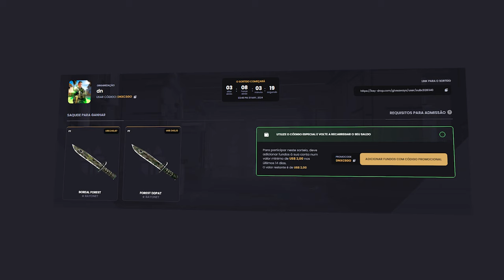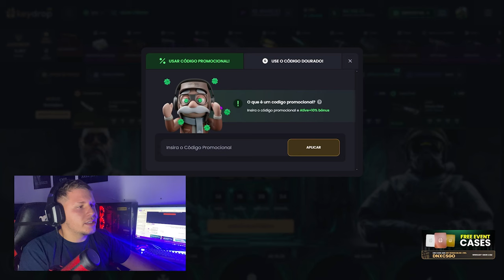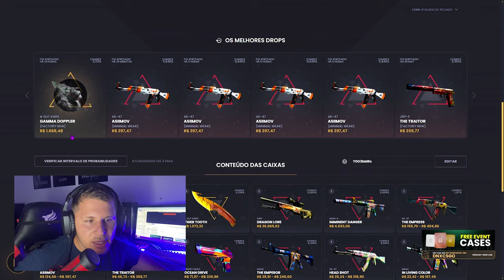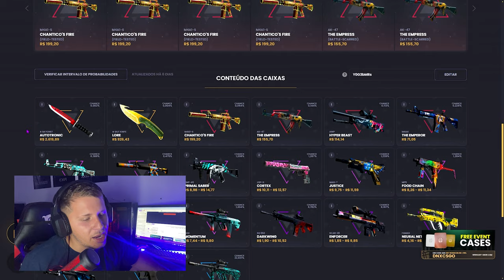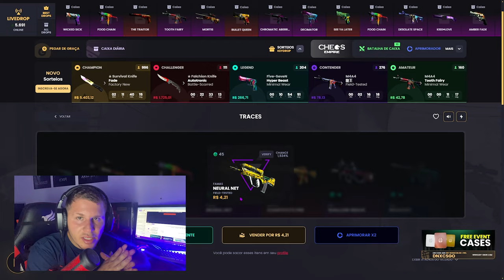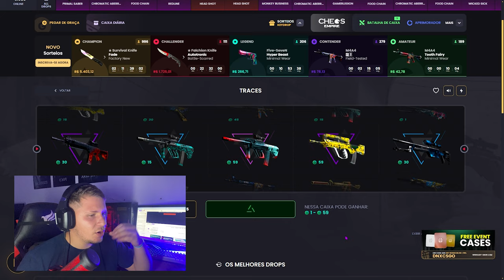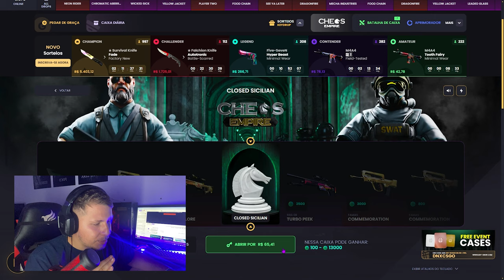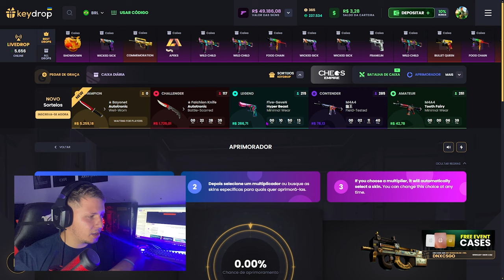COMO LUCRA MUITAS SKINS de CS2 no KEY-DROP 😲 POUCO SALDO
Já pensou em ganhar Skins com pouco saldo dentro do keydrop? sim é possível, hoje vou mostra pra vocês algumas dicas pra lucra muito dentro do Key, com baixa recarga, Skins grátis também é possível